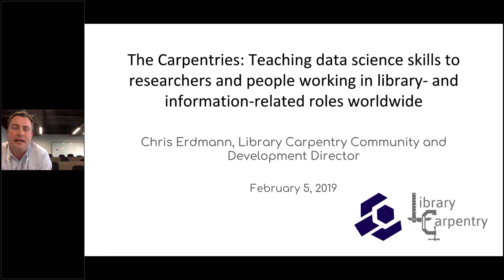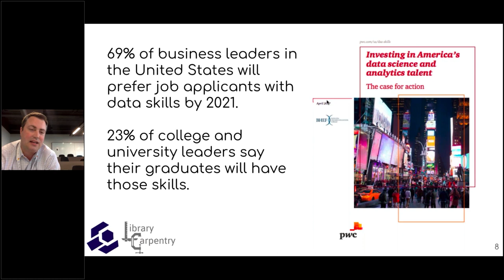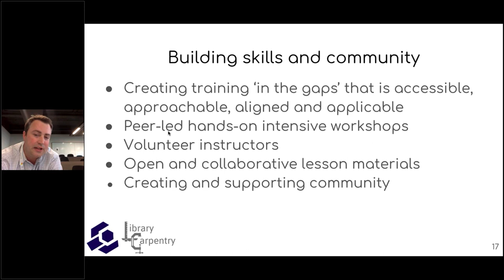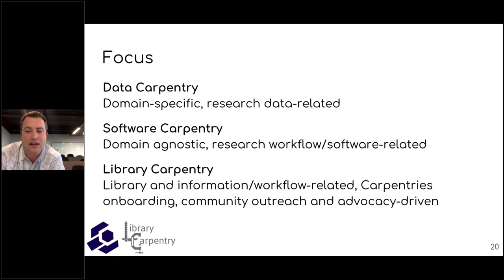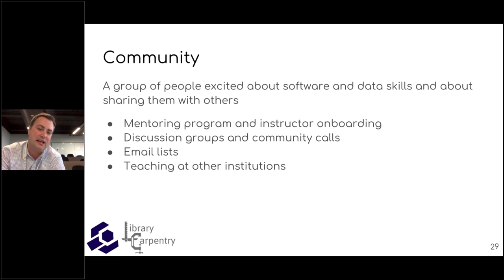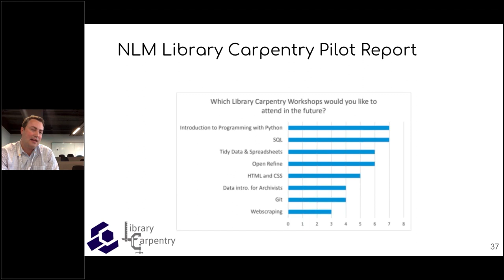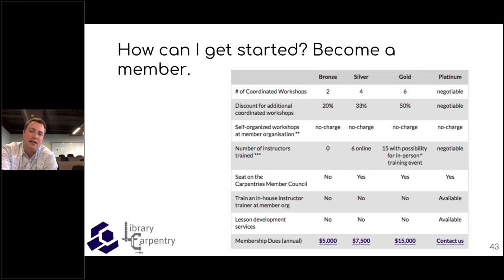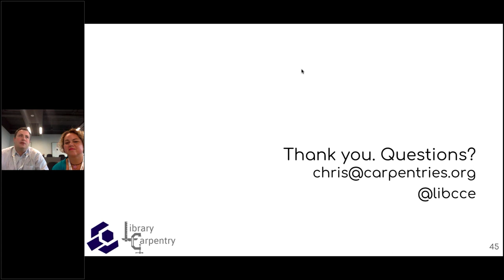Webinar: The Carpentries: Teaching data science skills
Presented by: Chris Erdmann, Library Carpentry Community and Development Director at The Carpentries and the California Digital Library.
Webinar date: 5 Feb 2019
Webinar title: The Carpentries: Teaching data science skills to researchers and people working in library- and information-related roles worldwide

In July 1998, Los Alamos National Laboratory hosted the very first Carpentries course, led by John Reynders, Brent Gorda, and Greg Wilson. After running several courses thereafter, the lessons they learned highlighted the growing demand from the research community for training in basic computing skills and that traditional educational opportunities did not entirely address these needs. Fast forward to 2018, there continues to be a tremendous demand from the research community to learn new computational approaches and improve their workflows leading to the growth of The Carpentries.

Since 2012, The Carpentries has seen 58 Trainers badged and 1,480 Instructors certified who have taught 1,332 Carpentries workshops reaching over 37,000 learners in 44 countries. This talk describes what we teach, why and how we teach it, the impact it's having, and what we're planning to do next.

Christopher Erdmann is an author, developer, and experimenter in the areas of digital libraries, social networking, library UX, interactive technologies, bibliometrics, and data services in libraries. He is currently the Library Carpentry Community and Development Director at The Carpentries and the California Digital Library. Chris will be working with the Library Carpentry community and The Carpentries to start mapping out the infrastructure for growing the community, formalizing lesson development processes, expanding its pool of instructors, and inspiring more instructor trainers to meet the demand for Library Carpentry workshops around the globe and thus reach new regions and communities. He has previously worked for organizations such as North Carolina State University, Harvard-Smithsonian Center for Astrophysics, European Southern Observatory, Supreme Court of the US, United Nations, University of Washington, Smithsonian, and CNET. Chris holds an MLIS from the University of Washington iSchool and a BA from the University of California, Davis.